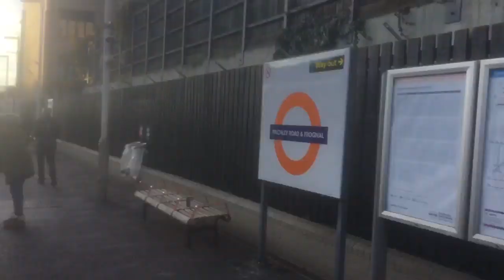london overground class 378 arriving at Finchley Road and Frognal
Heading to Stratford